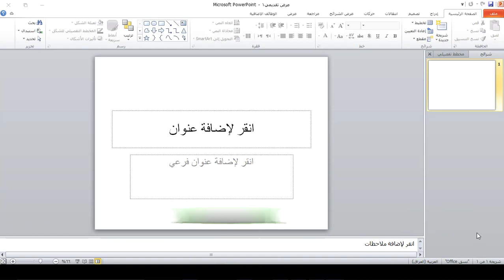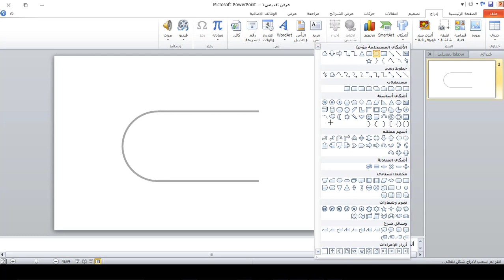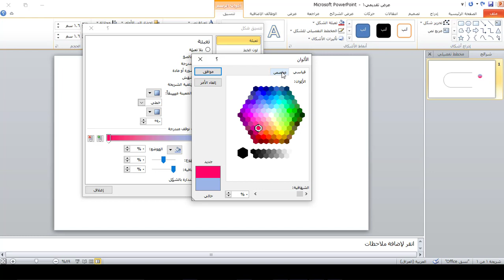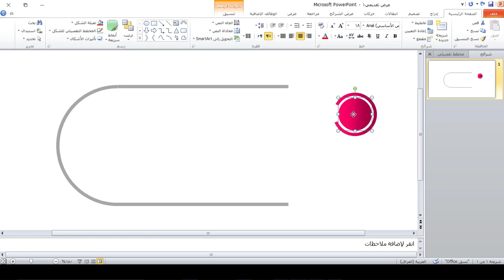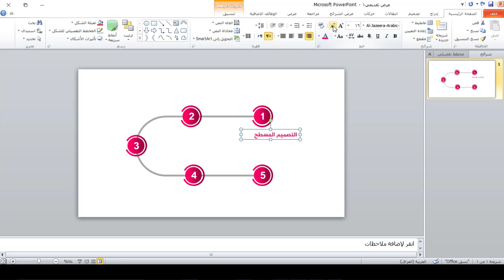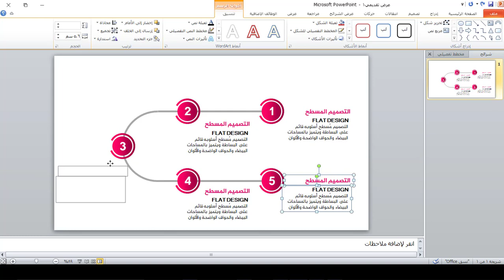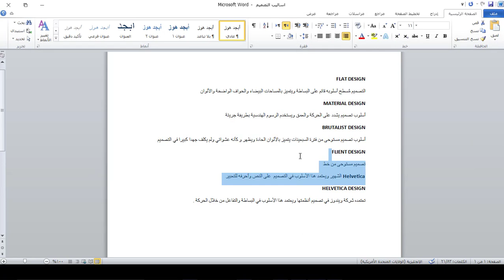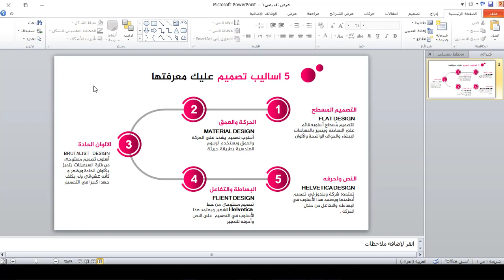كورس تصميم الانفوكرافيك على برنامج بوربوينت | انفوكرافيك 12 | اساليب التصميم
طريقة الانضمام لمنصة عالم بهاء الاحترافي التعليمية